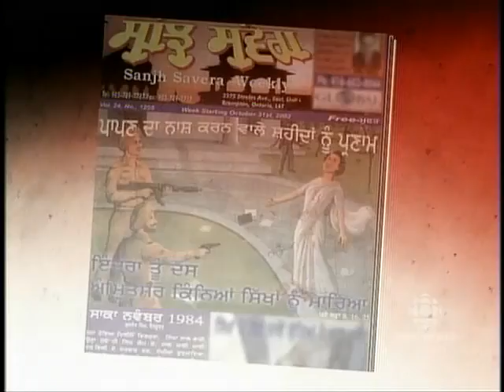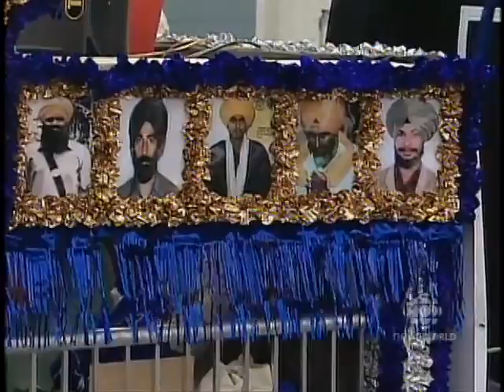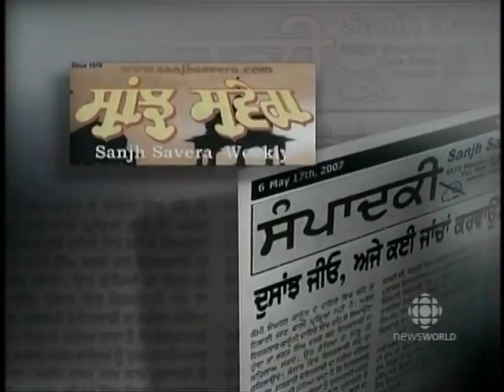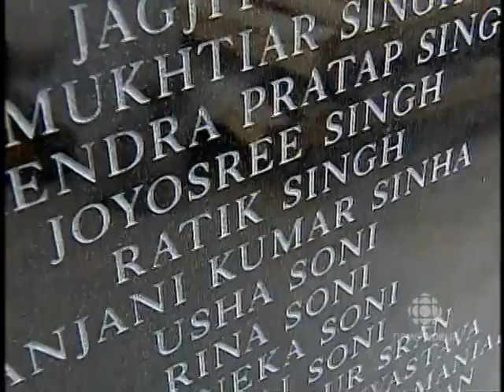Sikh politics in Canada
Aired June 28, 2007 - Terry Milewski
"Sikh extremism enters mainstream Canadian politics"